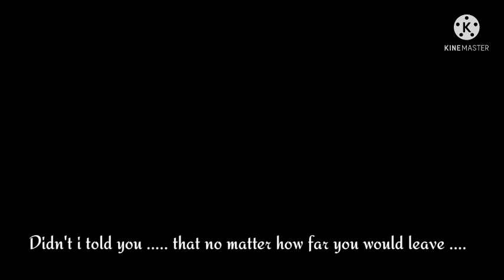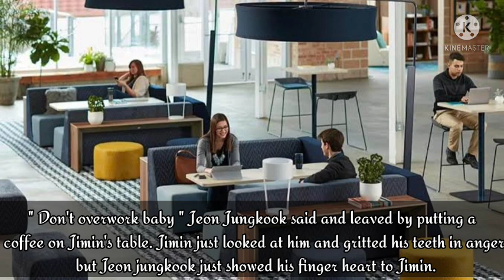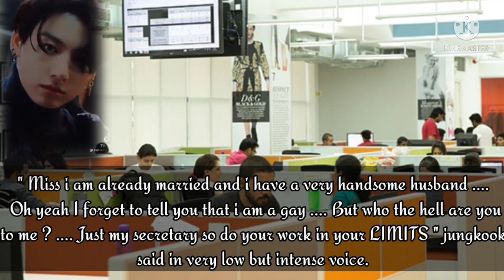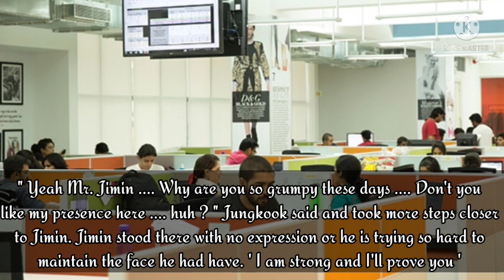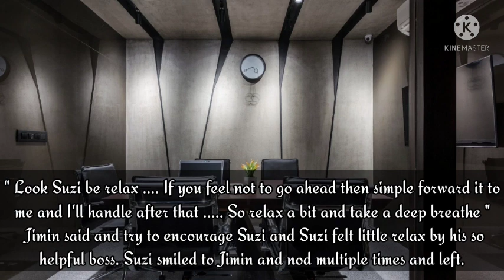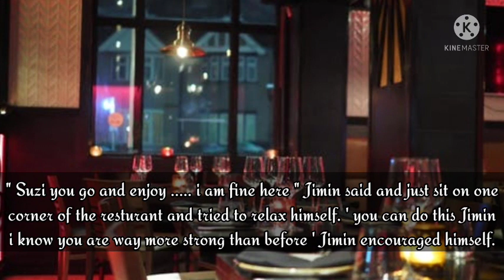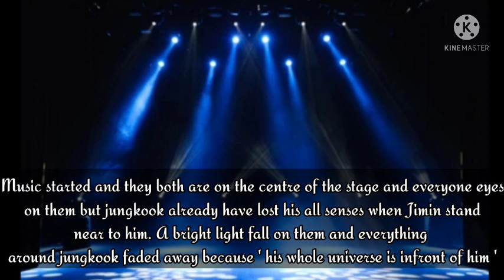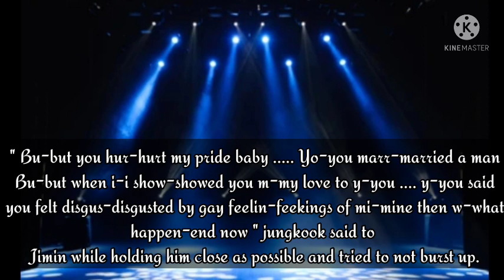I am whole yours and only YOURS || Jikook / kookmin FF || 2/3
THIS IS JUST A FANFICTION !
This video has nothing with real characters .
All incidents that happened in the story is fictional.

If you are into ship then enjoy this video and if not then you can leave .
Live in peace and let me live in peace too .